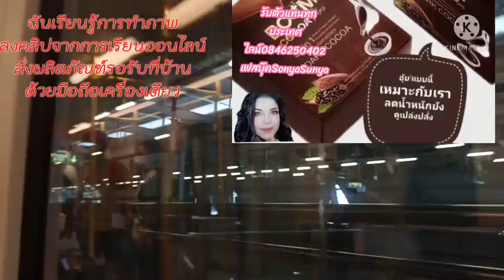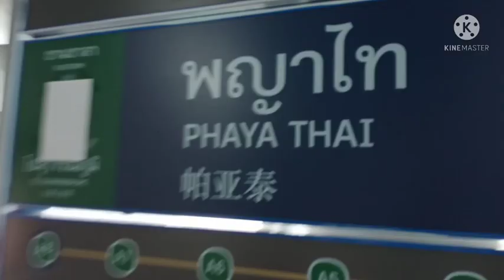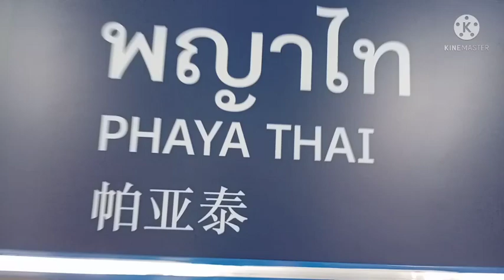อุ๊ยโลกกำลังเปลี่ยนไปอีก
ปรับเปลี่ยนชีวิตกันอีกชาวโลก
ใส่ใจทุกสิ่งรอบตัวและรอบโลก
วันนี้นักท่องเที่ยว รัสเซียตกค้างในไทยมากมาย
ติดต่อที่ เฟสบุ๊ค Inbox
ไลน์ Sonya Sunya
TikTok คอมมอนบังกะโลหาดเจ้าเภา
บูมโกโกเอพลัสรับสมัครตัวแทนจำหน่ายทุกประเทศ